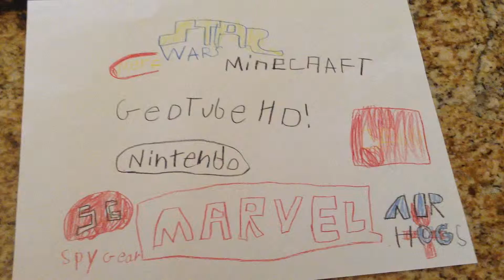GeoTube HD intro 2015